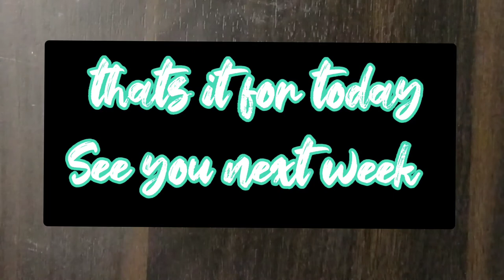DIY puffy paint without shaving foam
Hey there so in this video we made puffy paint out of materials we can easily find at home
MATERIALS NEEDED -
Glue
Talcum powder
colour of your choice